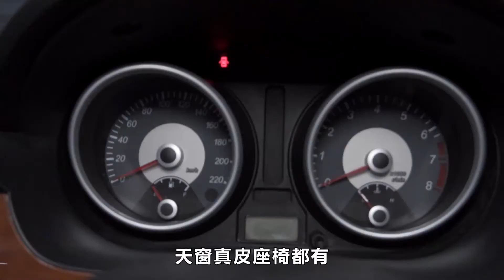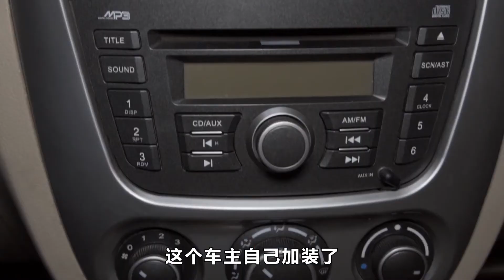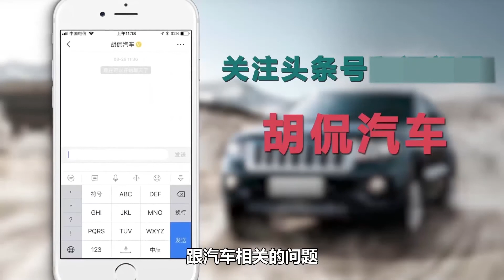胡老师评测别克凯越，配置高动力足，家用性价比很高